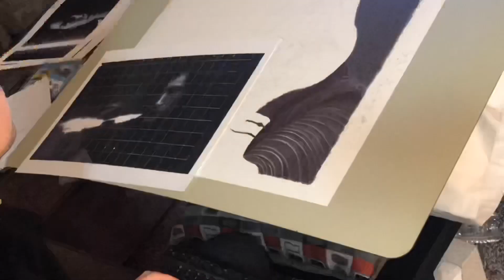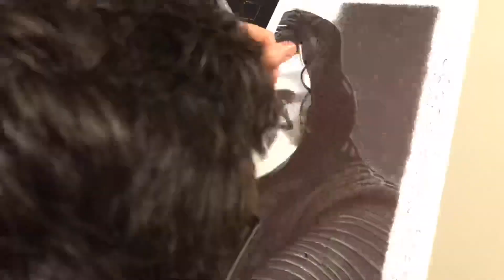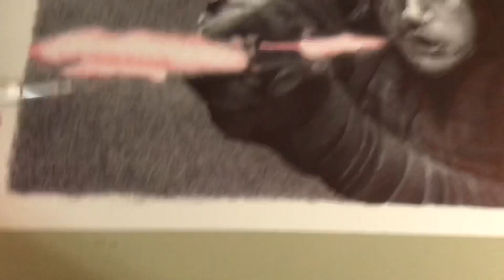Ballpoint Pen Timelapse- Kylo Ren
This is a timelapse of my ballpoint pen drawing of Kylo Ren. This took 45 hours to complete. It is filmed on my iPhone in timelapse mode and then compressed to 4x speed.

I’ll be getting an actual camera this week to record all my drawings and will have a more consistent/better set up for future videos.

@RageRyhal - Instagram